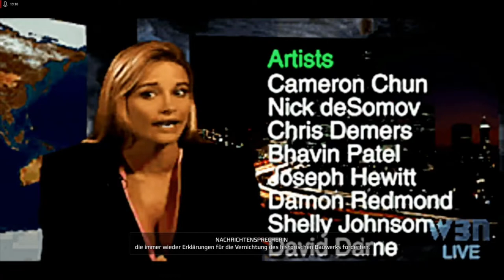Lets Play Command and Conquer - Remastered Deutsch - Part 144 - Endlich geschafft 😌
Endlich schaffen wir es dank einer komplett neuen Taktik, die zentrale Südafrika-Mission der NOD zu beenden und in die letzte letzte Mission quasi reinzuschnuppern.